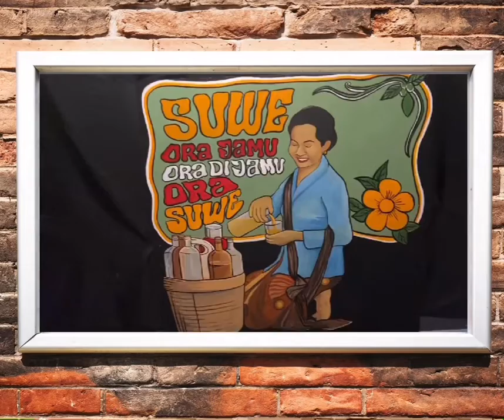High School art gallery.